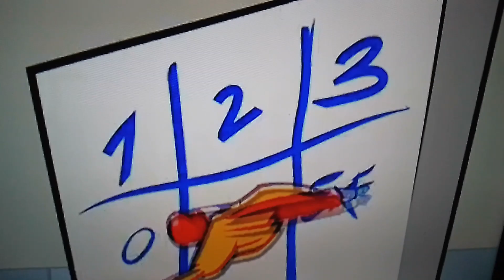la trilogía de karma 1 con mi voz y luna ( Stella nos podés ayudar) porfa 🥺